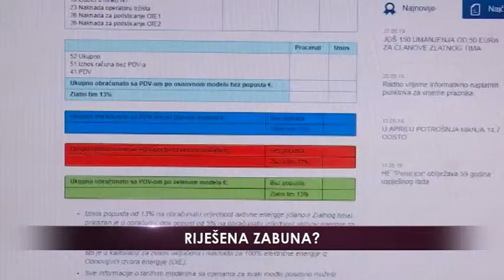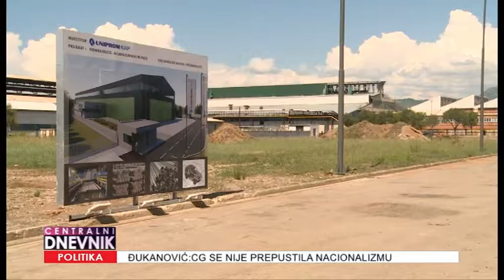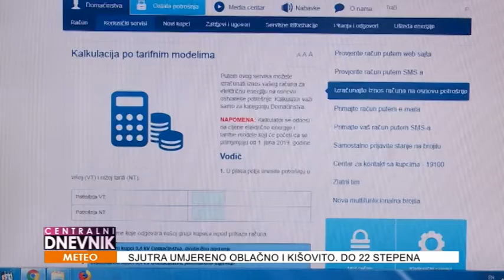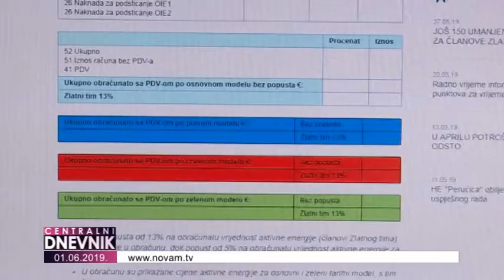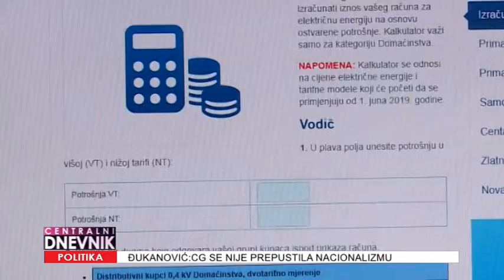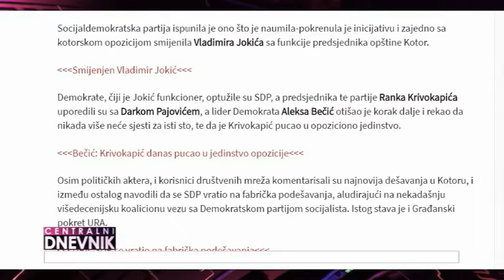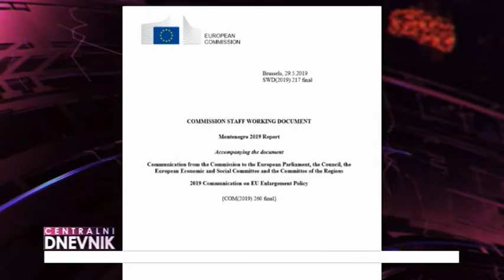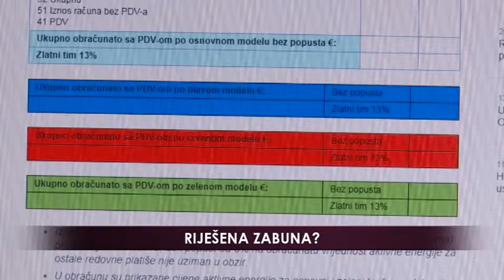Centralni dnevnik 01.06.2019.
◼ Premijer Duško Marković nije u Skupštini pozvao opoziciju u prelaznu vladu, već je to bio poziv na dijalog, naveo  predsjednik Crne Gore Milo Đukanović, odgovarajući na pitanja novinara u Budvi. Đukanović ističe da je tako interpretirao dio medija, kao i da to priželjkuje dio opozicije, koja odbija da se suoči sa političkom realnošću.
◼ Tri osobe su u bolnici, nakon što je u jednom od postrojenja nikšićke Pivare "Trebjesa" procurio opasni gas amonijak. Hospitalizovni radnici su van životne opasnosti, kazao je za našu TV direkor opšte bolnice Nikšić Ilija Ašanin.
◼ Sredinom jula u Kombinatu aluminijuma biće otvorena fabrika silumina, a do kraja godine i pogon za proizvodnju bileta, kazao u razgovoru za Novu M vlasnik KAP-a Veselin Pejović.
◼ Potrošači neće osjetiti korekciju cijene struje u određenim tarifnim modelima, koji počinju da se primjenjuju od danas, kazala za našu Televiziju Eleonora Albijanić iz Elektroprivrede Crne Gore. Tarifni paketi zbunili građane.